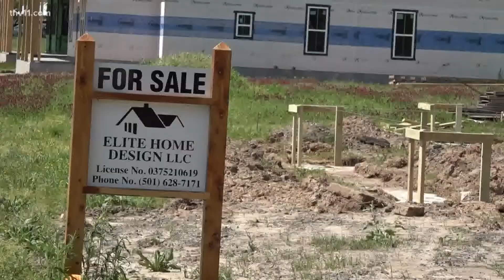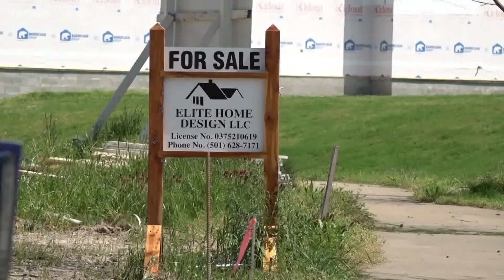More homes being sold in central Arkansas, experts say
Buying a home can be challenging, and an increase in interest and mortgage rates don't make it any easier. But, realtors say more homes are still being sold.